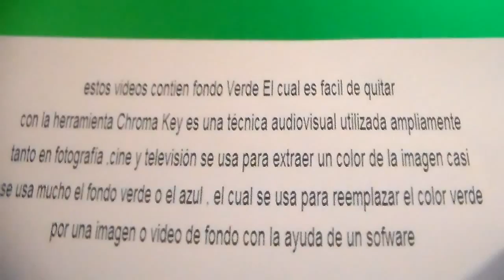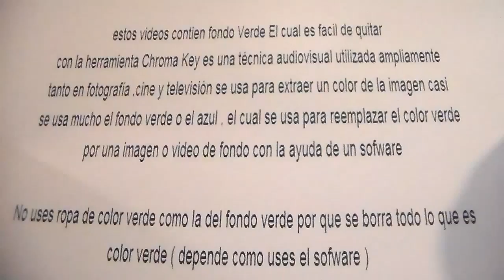Super Power " Free Chroma Key Effects " Super Poder dedos Green screen Gratis Fondo Verde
Super Power  " Free Chroma Key Effects "  super poder Green screen Gratis Fondo Verde